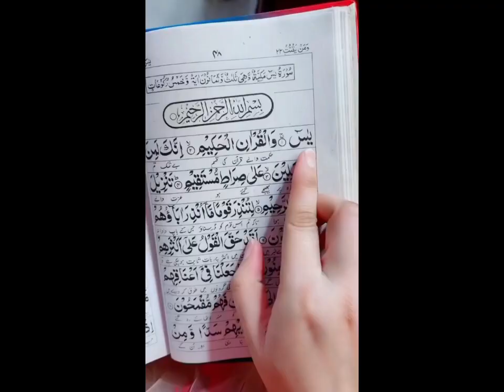Surah Yasin(Yaseen) | Full With Arabic | Beautiful recitation|یس سورہ 36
Lyrics: Quran Sharif
Video Editing::Islamic-,video
Subjact:Surah Yaseen Shareef Only Tilawate Quran